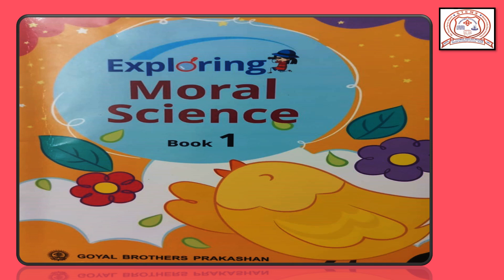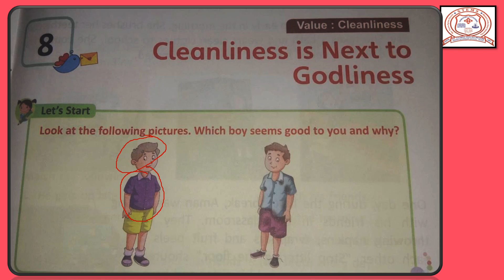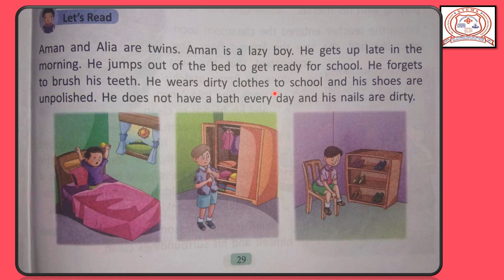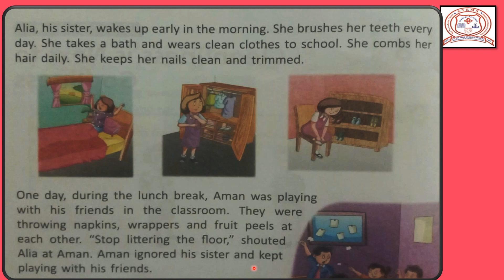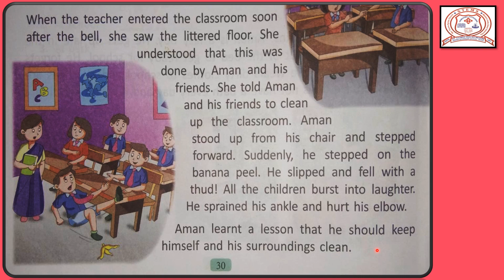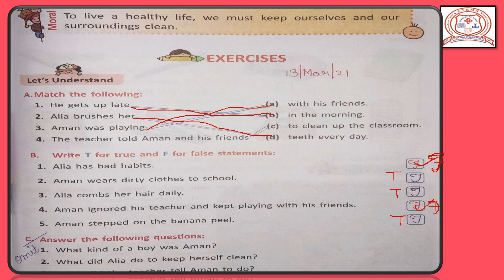Std 1 # Value Education # Ch. 8